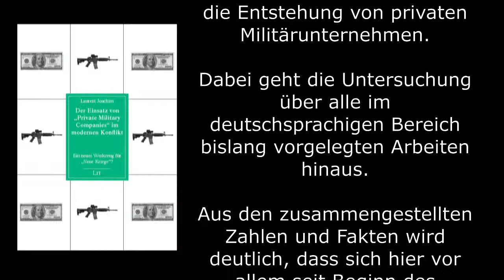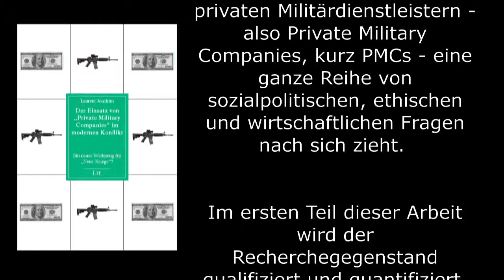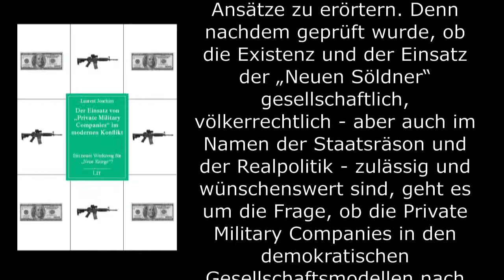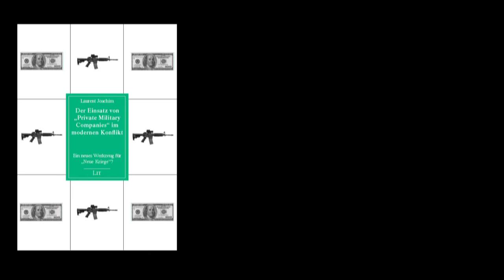Private Military Companies - Das Buch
Der Einsatz von Private Military Companies im modernen Konflikt
Ein neues Werkzeug für "Neue Kriege"?
Dissertation, Humboldt-Universität zu Berlin
Publikation: LiT Verlag, 2010

AUS DEM GUTACHTEN:

"Laurent JOACHIM beschäftigt sich mit einem weitgehend vernachlässigten Thema: die Privatisierung militärischer Strukturen und die Entstehung von privaten Militärunternehmen.

Dabei geht die Untersuchung über alle im deutschsprachigen Bereich bislang vorgelegten Arbeiten hinaus.

Aus den zusammengestellten Zahlen und Fakten wird deutlich, dass sich hier vor allem seit Beginn des Irakkrieges ein „militärisch-kommerzieller Komplex“ entwickelt hat, über den eine eigene ökonomische Logik in Entstehung und Ablauf von Konflikten und Kriegen hineingebracht worden ist."

Prof. Dr. Herfried Münkler

VORSPANN: Blackwater-Angestellte in Nadschaf (Irak), 2004, Originalaufnahme (gekürzt und editiert), Quelle: James Yeager, YouTube, 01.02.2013.

MUSIKALISCHE UNTERMALUNG: "Gornergrat", komponiert und gespielt von Reinhard Willutzki.

IDEE UND REALISIERUNG: Laurent JOACHIM, Berlin, 2016.